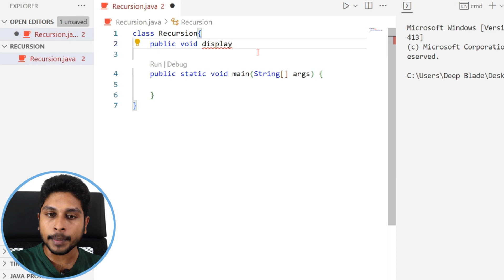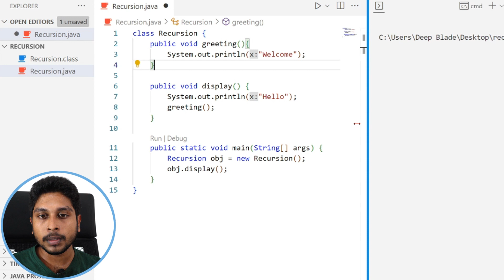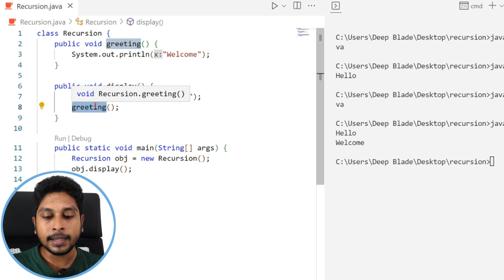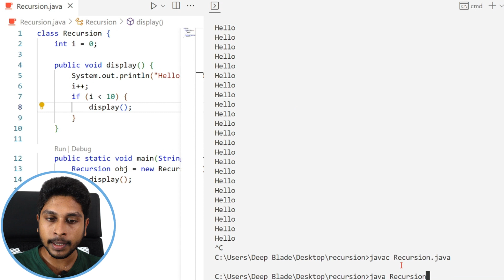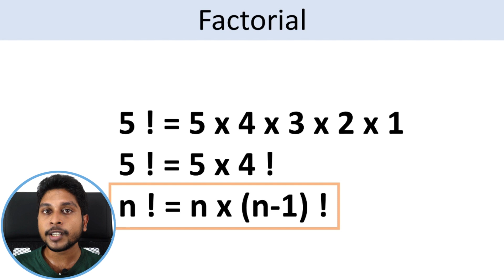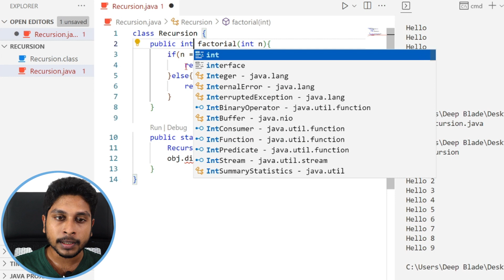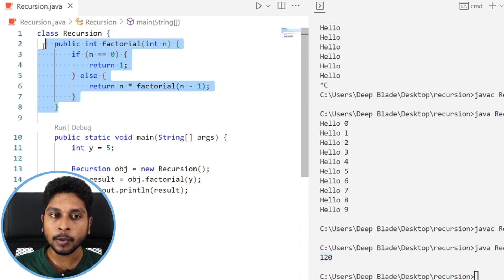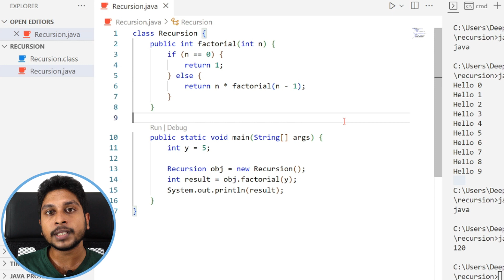Recursion in Java | Sinhala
Recursion is the technique of making a function call itself.